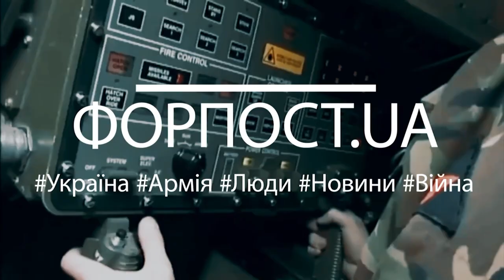Випуск ФОРПОСТ.UA від 26.08.2022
У цьому випуску:
0:00 Фронтовий драйв - про наших захисників
1:12 Провісники перемоги – за покликом серця
2:05 Ангели добра - зв'язати на дрон
3:15 Культурний фронт - Національна гвардія України